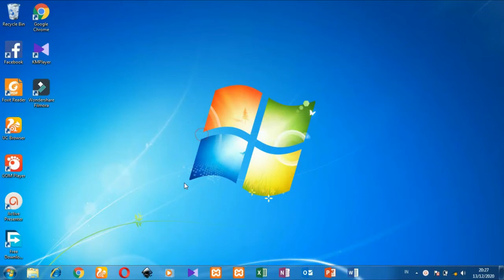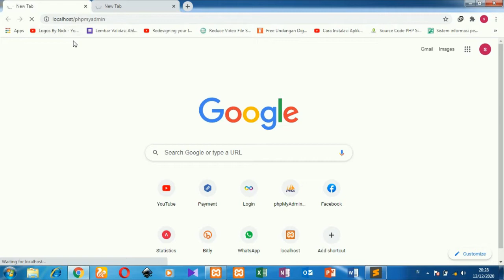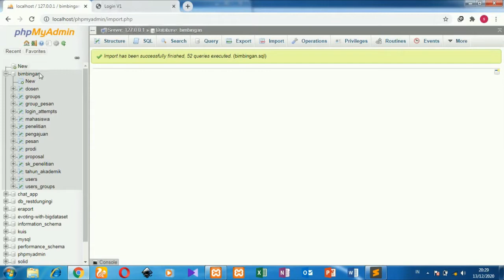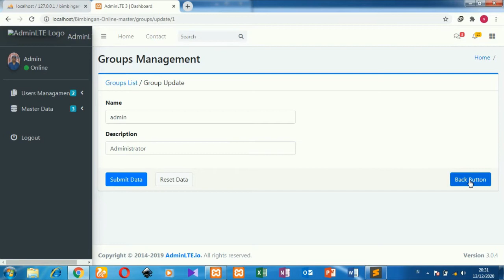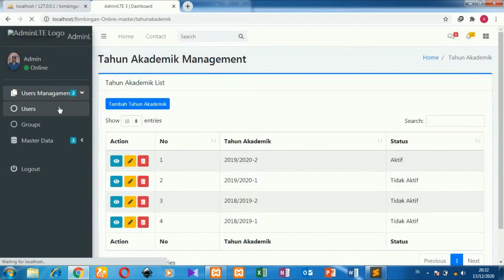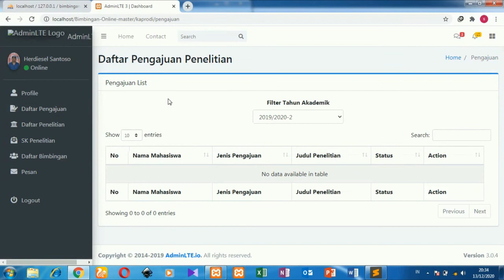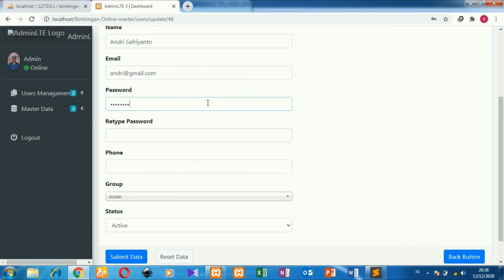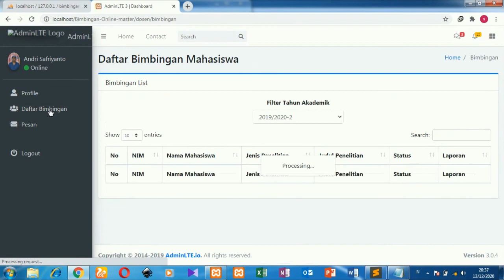Aplikasi sistem informasi bimbingan ujian proposal berbasis web